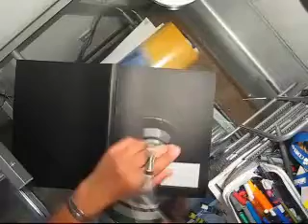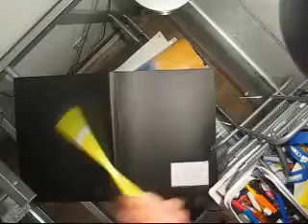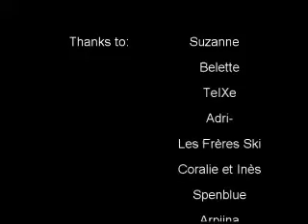[FPSB SV] Blacklight 8 Months Solo Video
Ma première vraie grosse vidéo de PS, très content, mais un peu déçu mais bon.
Editing, heuu je me suis pas foulé 8D sachant que de toute manière je suis un naab en edit =/ J'ai touché un peu à PI, un peu. =/